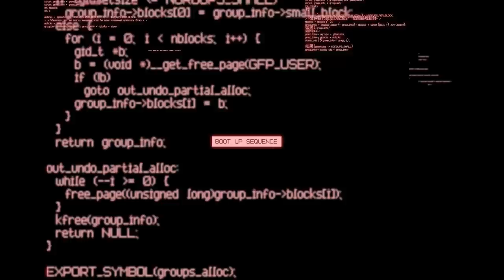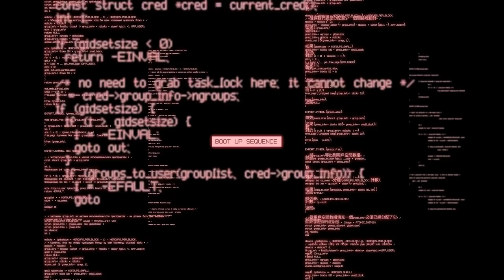Cyberpunk 2077 | Preparing You For Your Plunge - Deep Dive! | ASMR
Hi Shan-anigans!!

I don't know if anyone is more excited for Cyberpunk 2077 then me lol this game is right up my alley!  I know a lot of wonderful asmrtist have been making cyberpunk 2077 videos - so please make sure you check them all out they are so talented!

You all loved my original Cyberpunk 2077 video and have been asking me to make a new one for awhile - and since the game will be released soon (finally yay!) I decided now was a good time!

This video took days to edit - omgsh I thought it would never be ready LOL!  So I hope you enjoy, thank you to Zach for editing so amazingly!  And please stick around till the end for super cool effects!

I also wanted to give a shout out to this article where I found some cool facts about the game that I included:

Anyway, I hope you all enjoy and I love you all so much!

In this video there is: soft speaking, typing, whispering, visual triggers, light triggers, ambient noise, special effects (sfx), ear to ear (binaural audio), face touching, personal attention, roleplay, ice sounds, water triggers, ambient lighting, tapping, scratching, and so much more!!

111 S. Lafayette
48178